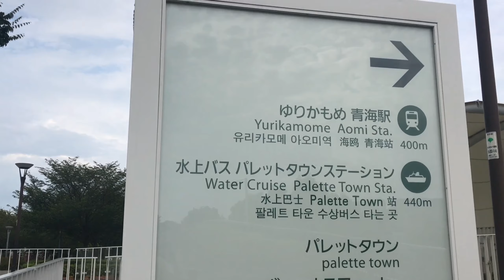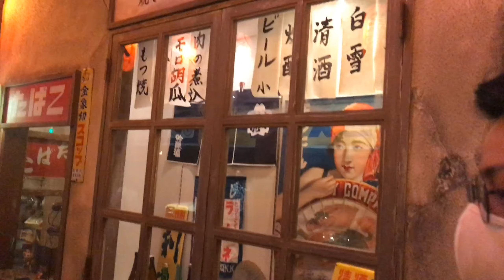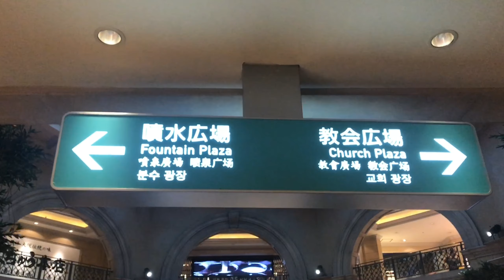【Vlog】お台場のヴィーナスフォートへ！ダイバーシティからの行き方【2020】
It is a Vlog where I walked from Gundam in front of Divercity in Odaiba, Tokyo, Japan to Venus Fort (Outlet Mall).
I hope you enjoy it as if you are taking a walk together.
日本の東京のお台場にあるDivercity前のガンダムから、ヴィーナスフォート（アウトレットモール）まで歩いたVlogです。
一緒に散歩しているように楽しんでくれたら嬉しいです。
感想はコメント欄へどうぞ。

Cast：Gotopei
Editor：Yamaoka

"Tokyo Walk TV" is a channel that sends Vlogs that walk around Tokyo in Japan to people all over the world.
The area to take a walk is (Shibuya, Harajuku, Omotesando, Asakusa, Ueno, Roppongi, Shinjuku, Harajuku,Nakameguro, Ebisu, Meguro, Shinagawa, Odaiba).
「Tokyo Walk TV」は日本の東京の街を歩くVlogを世界中の人に発信しているチャンネルです。
散歩するエリアは（渋谷、原宿、表参道、浅草、上野、六本木、新宿、原宿、中目黒、恵比寿、目黒、品川、お台場）などがあります。
動画内でカンタンな英語字幕を使っています。